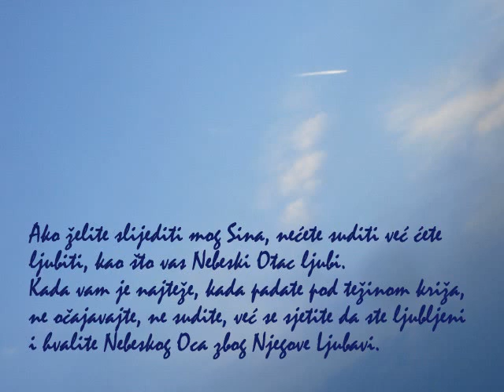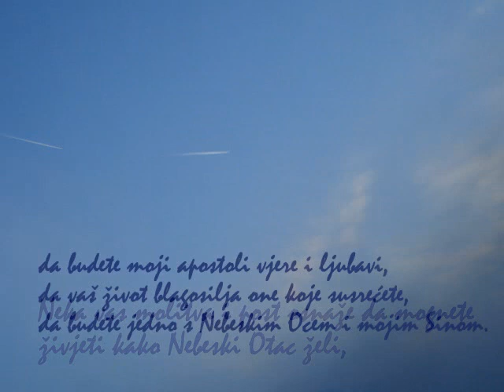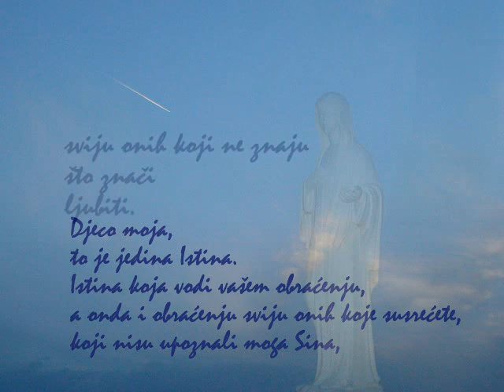! GOSPINA PORUKA 2. 5. 2013.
Međugorje
foto: *